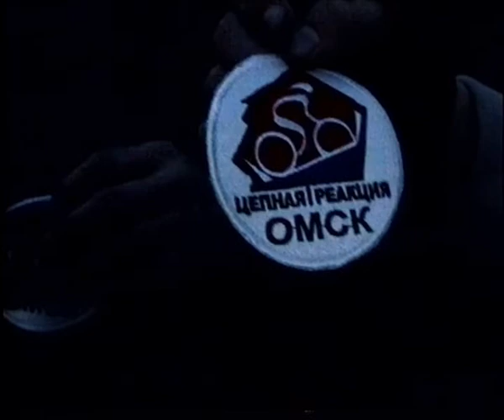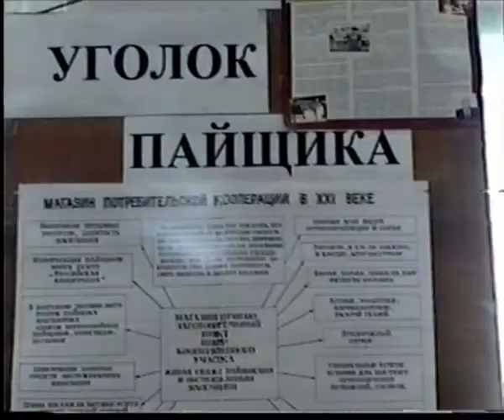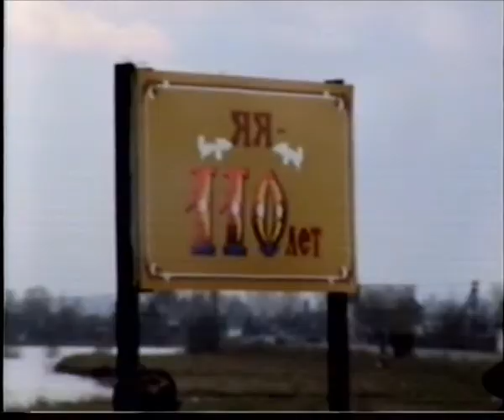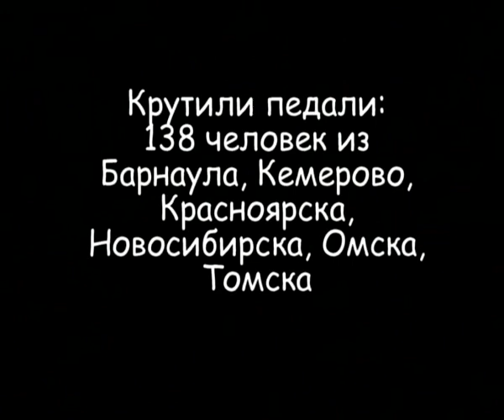Май-Мир-Байк 2007 Велопробег by ZED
Велопробег 2007 года Мариинск-Тайга
Видео by ZED